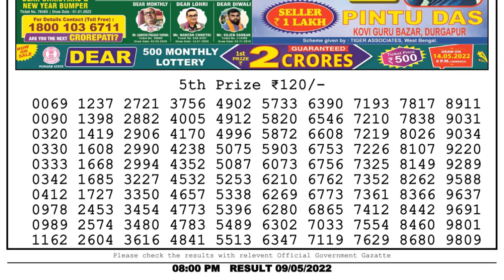🔴Dear Lottery Sambad Live 8pm today 09.05.22 Nagaland State Lottery Result